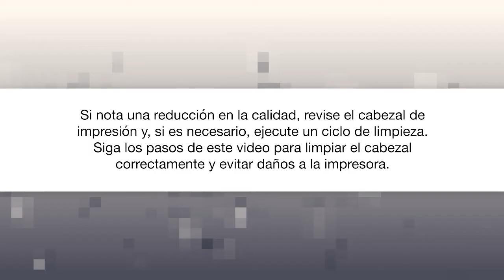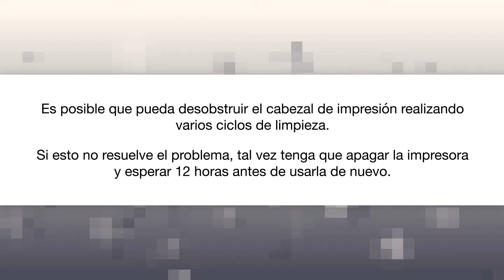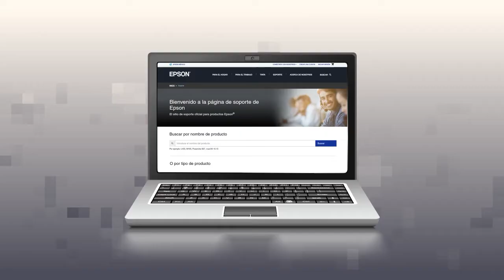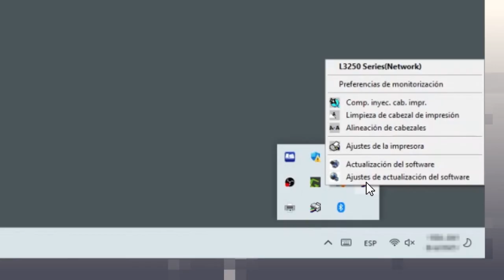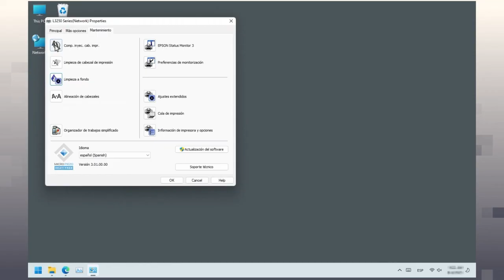Cómo limpiar el cabezal de impresión en Windows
Cómo limpiar los inyectores del cabezal de impresión usando el controlador Epson en su computadora con Windows